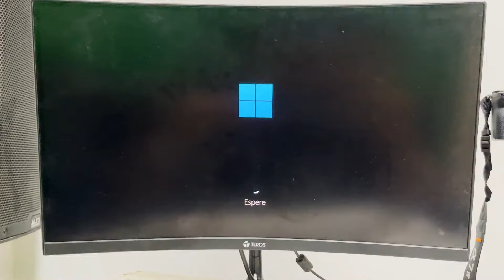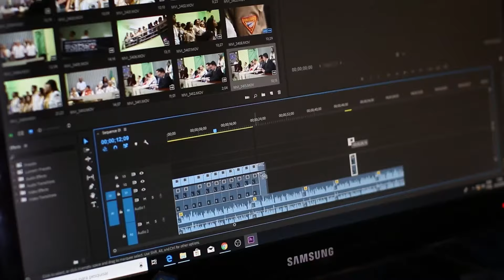MI PC ENCIENDE Y SE APAGA SOLA ✅ SOLUCIÓN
💻 ¿Tu PC se enciende y se apaga sola? En este video te muestro las posibles causas de este problema y cómo solucionarlo de manera sencilla. Si tu computadora se reinicia sin previo aviso o se apaga inesperadamente, ¡no te preocupes! Aquí aprenderás paso a paso qué hacer para evitar que esto siga sucediendo.

✅ Herramientas utilizadas:
► Soplador de aire
► Soplador de aire LGINZS
► Pasta térmica

✅ Herramientas recomendadas:
► Fuente de poder 650W
► Fuente de poder 750W
► Estabilizador de Corriente "SUPERDANNY"
► Estabilizador de Corriente
► UPS "CyberPower"
► UPS "APC"

📌 Contenido del video:
Diagnóstico del problema.
Pasos para solucionar la falla.
Mantenimiento preventivo para evitar que vuelva a ocurrir.

🔰 CAPÍTULOS:
0:00 Introducción
0:24 PC se apaga sola.
1:19 Mantenimiento PC.
2:01 Solución 01.
3:05 Solución 02.
3:26 Solución 03.
3:49 Solución 04.
4:04 Solución 05.
6:16 Conclusiones.

🎥 Mi EQUIPO de GRABACIÓN:

📌 Contacto para colaboraciones, comerciales o asuntos profesionales:
Toda la información proporcionada en el canal Descargandolo son para fines educativos, por lo cual no somos responsables de la utilización o de la finalidad de dicha información por parte de los usuarios.